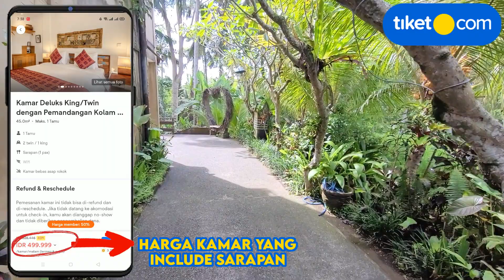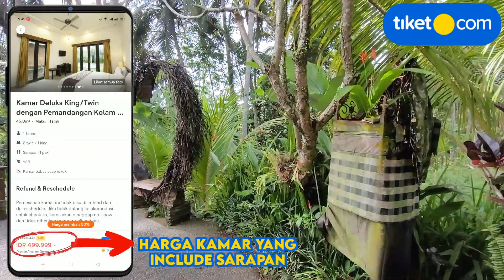RESORT MURAH ASRI DI HIJAUNYA ALAM UBUD | Review Resort Dengan Harga Ekonomis | Alam Sembuwuk Resort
Alam Sembuwuk Resort
Jl. Raya Pejeng Kawan, Pejeng Kaja
Kec. Tampaksiring, Kabupaten Gianyar, Bali

Butuh informasi lokasi tempat menginap lain yang pernah kita review sebelum-sebelumnya? cek list di bawah ini aja ya

Kamar murah 300 ribuan aja di ubud bali
Resort 300 ribuan degan kolam renang di ubud
Resort murah 300 ribuan aja udah dapet kolam renang
Rekomendasi resort murah untuk liburan di ubud bali
Ada kamar murah 300 ribuan aja nih di ubud bali
Resort bali dengan suasana hijaunya alam ubud bali
Review jujur alam sembuwuk resort ubud bali
Review detil alam sembuwuk resort ubud bali
Share pengalaman kita liburan di alam sembuwuk resort bali
Resort murah dengan kolam renang di halaman kamarnya
300 ribuan aja dapetin kamar dengan halaman belakang kolam renang
Hotel murah dengan fasilitas kolam renang dan view hijaunya ubud
Resort murah dengan fasilitas kolam renang dan view hijaunya ubud
Resort hijau di ubud bisa untuk liburan seru kamu
Resort ekonomis di ubud bali
Review kamar deluxe king bed di alam sembuwuk resort bali
Ulasan detil resort murah di bali : Alam sembuwuk resort bali
Resort murah dengan pemandangan sawah ubud yang khas
300 ribuan aja udah bisa liburan di ubud bali
Resort murah dengan pemandangan sawah ubud bali yang hijau
Liburan healing murah di resort pilihan kita kali ini
Dengan 300 ribuan bisa berlibur healing di resort murah ubud bali ini
Resort bali dengan pemandangan alam ubud yang hijau menyegarkan
Resort khas ubud bali dengan harga murah dan fasilitas kolam renang
Review kelebihan dan kekurangan dari alam sembuwuk resort bali
Mengulas resort murah di ubud bali : Alam sembuwuk resort bali
Alternatif menginap murah di bali, cocok untuk backpacker
Resort backpacker dengan harga murah dan fasilitas oke
Kamar backpacker murah di ubud bali dengan fasilitas oke
Hotel backpacker murah di ubud bali dengan pemandangan hijau segar